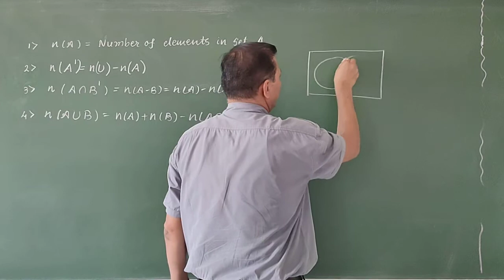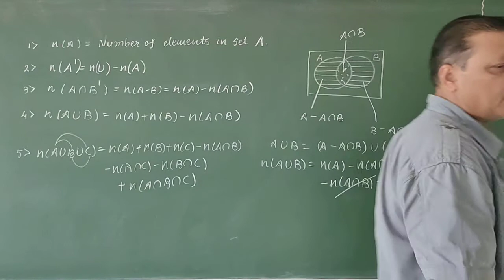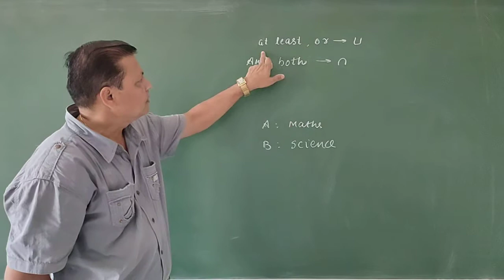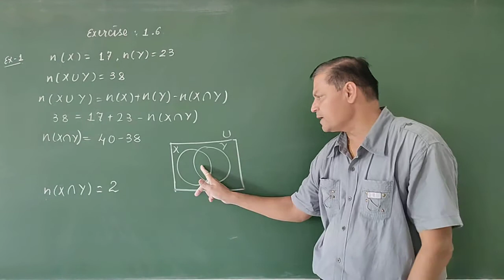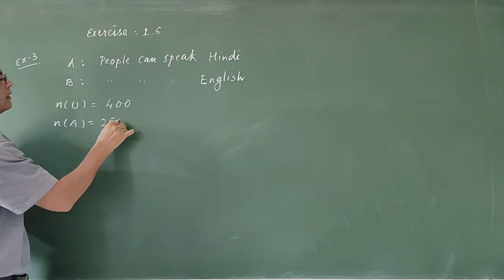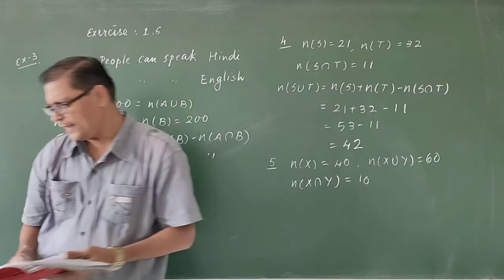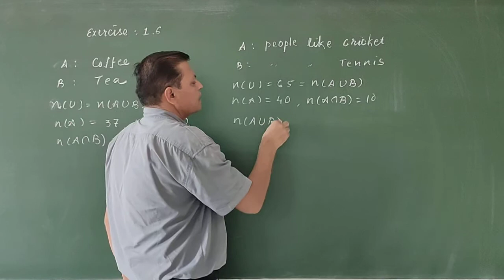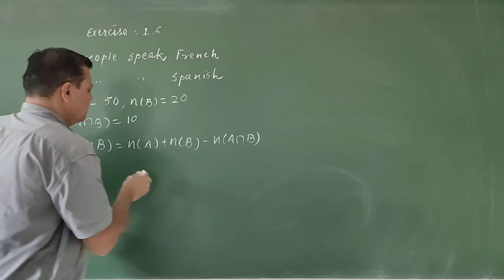11th English Medium SETS Lecture :12